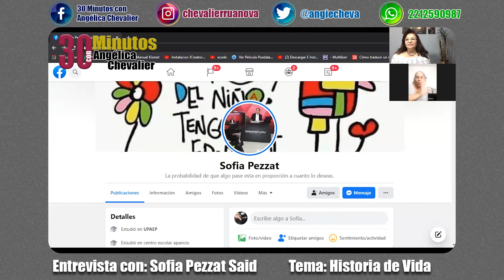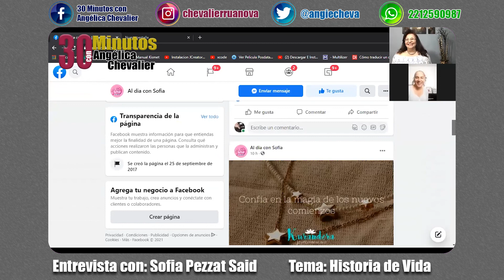30 Minutos con Angélica Chevalier 🎙️Entrevista con: Sofía Pezzat / Tema: Historia de Vida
30 Minutos con Angélica Chevalier 🎙️
Entrevista con: Sofía Pezzat
Tema: Historia de Vida